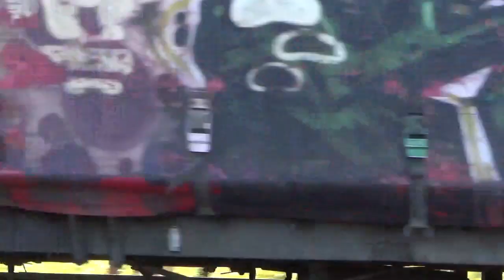Another train movie in March in Marton and a horse